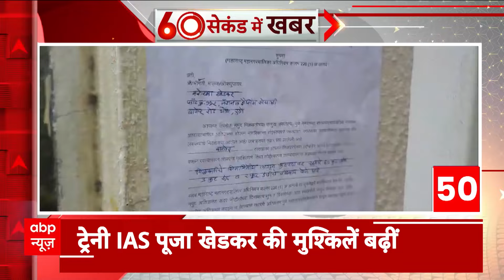Weather News: यूपी में बाढ़-बारिश से हालात हुए बदतर, लोगों को नहीं मिल पा रहा खाना | UP Flood News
देश में इस वक्त मानसून अपने उफान पर है. शायद ही भारत का कोई ऐसा हिस्सा होगा, जहां इस वक्त बारिश नहीं हो रही है. बारिश की वजह से लोगों को गर्मी से राहत मिली है, लेकिन इसकी वजह से जनजीवन पर आफत भी आ गई है. यूपी-बिहार से लेकर गुजरात तक कुदरत का क्रोध अपने चरम पर नजर आ रहा है. उत्तराखंड के चमोली में जबरदस्त भूस्खलन देखने को मिला है. ऐसे ही गुजरात में भारी बारिश ने शहरों को झीलों में तब्दील कर दिया है. एक तरफ पहाड़ भरभराकर गिर रहे हैं तो दूसरी ओर बाढ़ और बारिश ने मैदान में कहर बरपा रखा है. उत्तर प्रदेश के दर्जन भर जिलों में इस वक्त बाढ़ और बारिश की वजह से बुरा हाल है. पीलीभीत में तो घरों में मगरमच्छ घूम रहे हैं. अफसरों के घर डूब गये हैं. सड़कें तालाब बन चुकी हैं. गुजरात के कई इलाकों में भी बारिश ने कहर बरपा रखा है. गुजरात के द्वारका में लगातार हो रही बारिश ने शहर को समंदर में तब्दील कर दिया है. जहां देखिये पानी ही पानी है. घर से लेकर दुकान तक, रोड से लेकर गली तक सब पानी में डूबे हुए हैं.